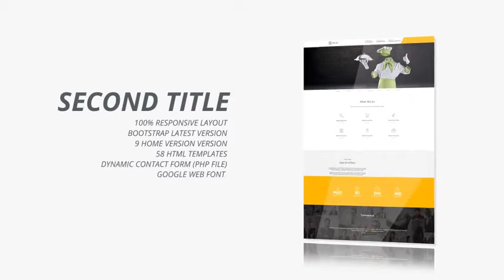Minimal Website Presentation | After Efects Project Files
Universal Expression Language
Complety Editable Text